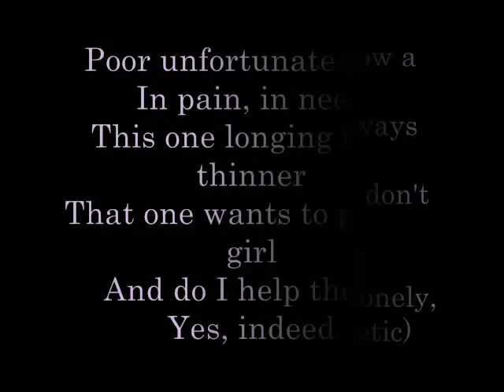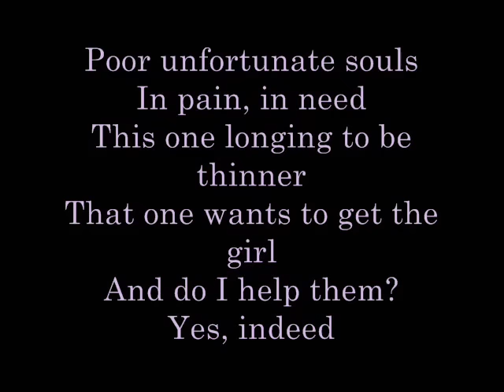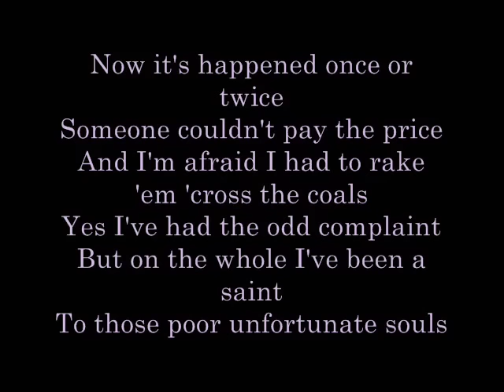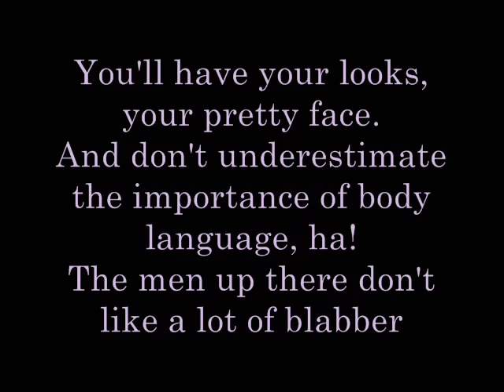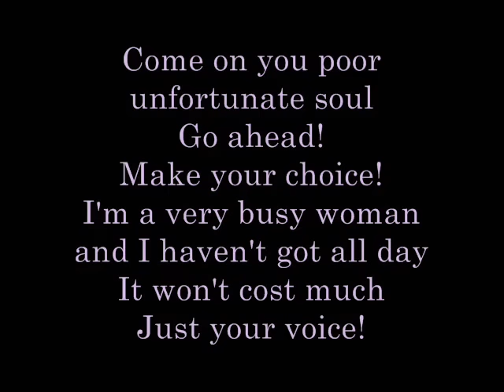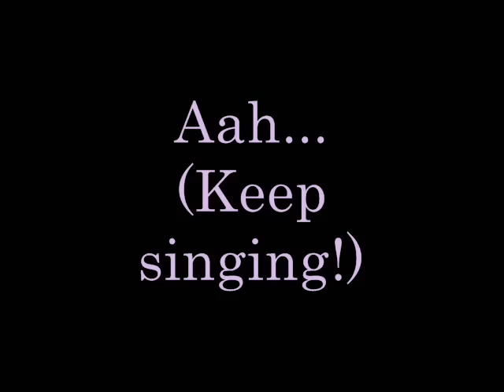Poor Unfortunate Souls Lyrics